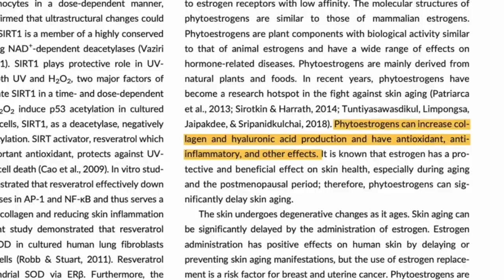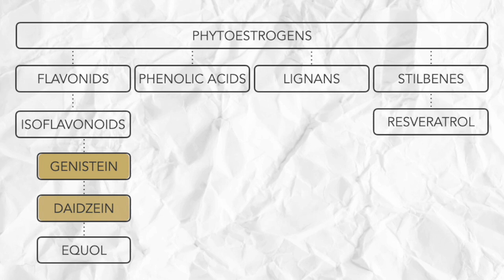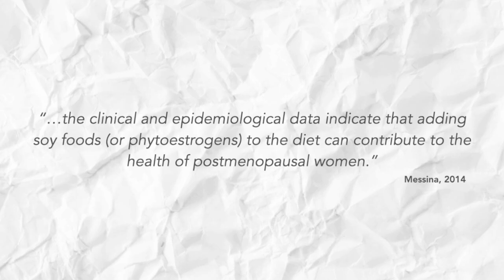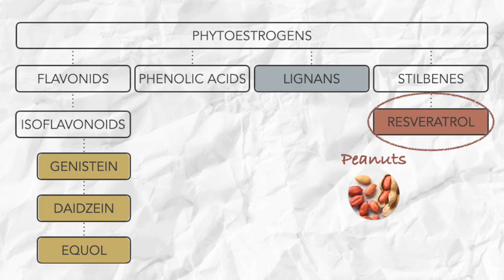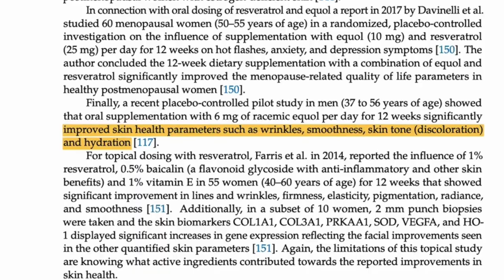Can Phytoestrogens Save Your Skin? | Evidence-Based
Are you a woman in your 30s or older? If so, your hormone estrogen is already declining—which means the collagen in your skin has started breaking down too.

Enter phytoestrogens. In this video, we chat about how leveraging these special plant compounds can regenerate your skin and even reverse some of that collagen loss.

We cover food, supplements and skincare. As ever, this is all backed by science.

Want healthier, younger-looking skin?

...or download your FREE copy of 'Skincare Starts On Your Plate: The Jumpstart Guide’

00:00 Introduction
00:47 Why are we even talking about this?
01:48 What are phytoestrogens?
02:51 Phytoestrogens in food
06:02 Phytoestrogens in supplements
07:54 Phytoestrogens in skincare
09:58 Summing up

Paula’s Choice Phytoestrogen Elasticity Renewal Serum:
UK: Not yet available in the UK

Interested in the science? Here’s some of the peer-reviewed research that informed this video:

This content is for educational and entertainment purposes only. It is not designed to replace medical treatment from a qualified healthcare practitioner. It is not personalised to the viewer and should not be taken as a substitute for medical advice. If you have a medical problem, please see your doctor. You must consult your doctor before starting any new supplements.

Fiona is a participant in the Amazon Associates Program, an affiliate advertising program designed to provide a means for sites to earn advertising fees by advertising and linking to amazon.com. Thank you for your support!